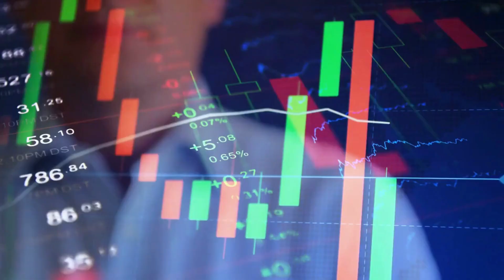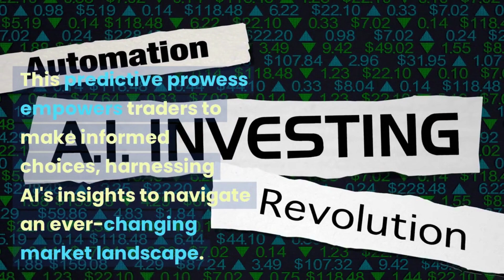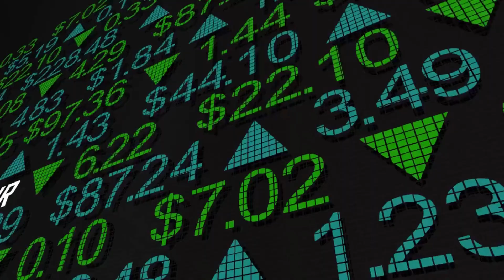AI And The Stock Market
Witness the evolution of AI-powered algorithmic trading. Machine learning models adapt to market conditions, executing trades with unmatched speed and precision. Delve into AI-driven trading strategies designed to optimize profits while managing risks effectively.

Examine the role of sentiment analysis in predicting stock market movements. AI evaluates news, social media trends, and public sentiment to gauge market sentiment, offering a unique perspective on market behavior.

Yet, AI's role in the stock market is not without its considerations. Balancing the advantages of leveraging AI for strategic decision-making while ensuring market stability presents complex ethical questions.

Join us in unraveling the intricate interplay between technology and financial markets. From predictive analytics to algorithmic trading, AI's influence on the stock market is transforming investment practices. This video offers a comprehensive view of how technology is redefining trading and reshaping the world of finance.